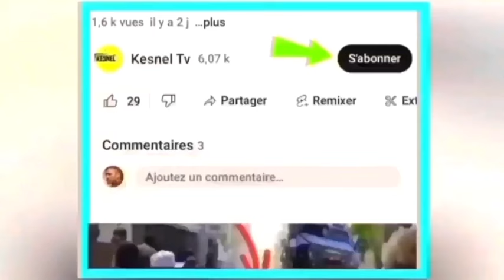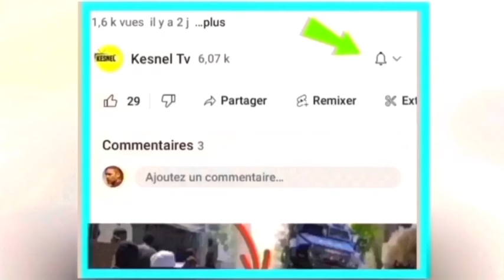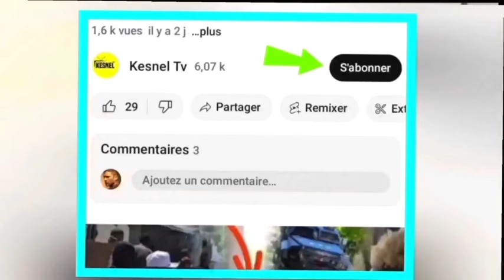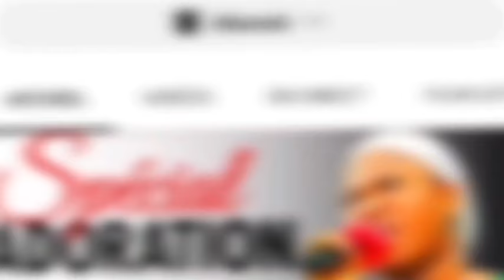25Mai Guy Philip pale Edgar konfime matin an konsèy la kraze vre,5000 sòlda kenya antre yèswa anko..